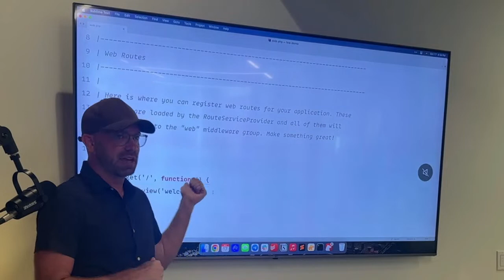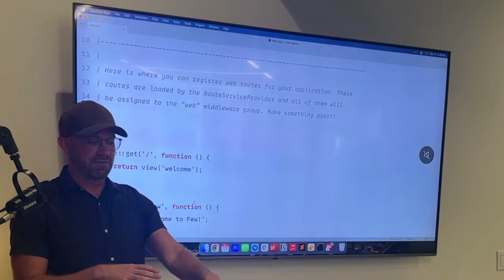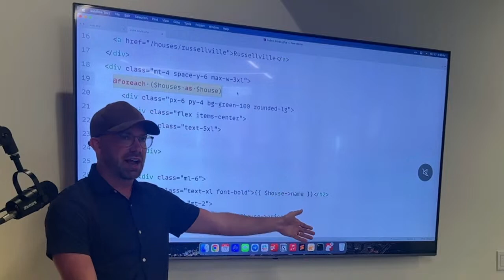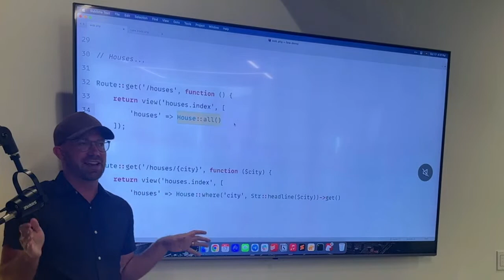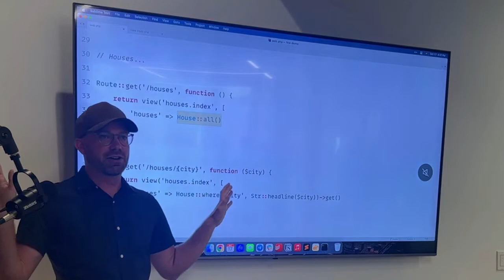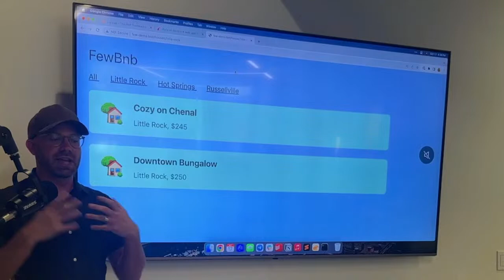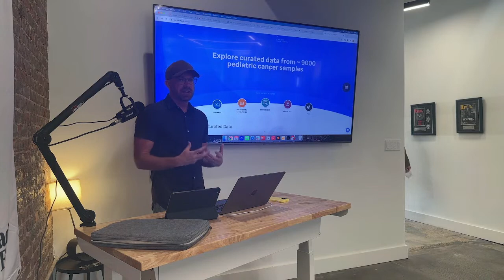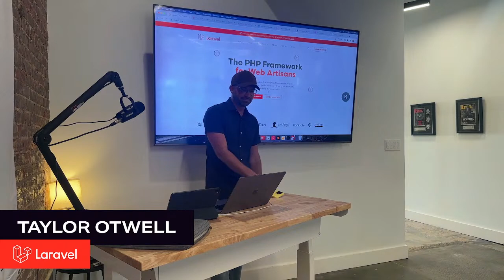Taylor Otwell, Create of the Laravel PHP Framework - Few HQ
Join us for an exciting event featuring a talk by Taylor Otwell, the creator of the Laravel PHP Framework! If you're a seasoned web developer, or someone just getting into web development, this event is for you. Laravel runs hundreds of thousands of websites and web apps around the world.

This in-person gathering will take place on Tuesday, October 17th at 4pm CST.

We'll be hosting this event in-person at the Few HQ (1310 South Main Street, Little Rock, AR 72202). We will also be streaming the event online.